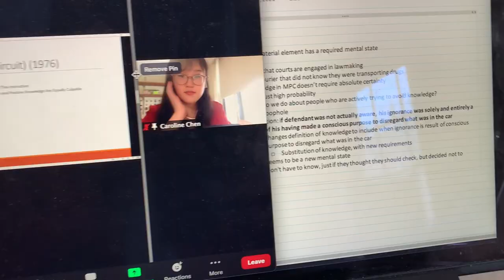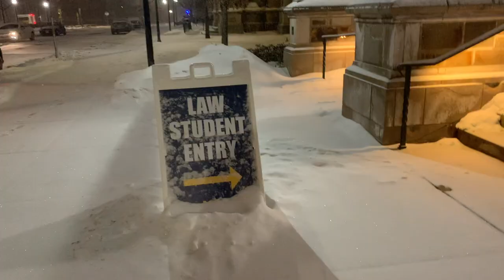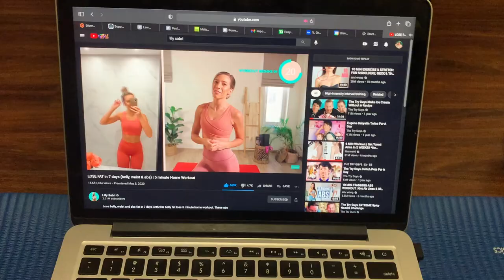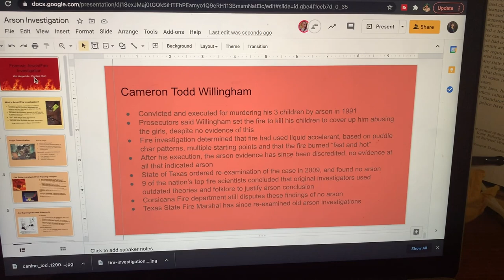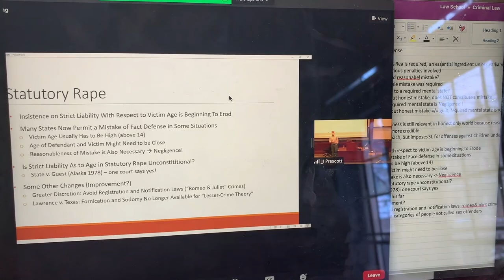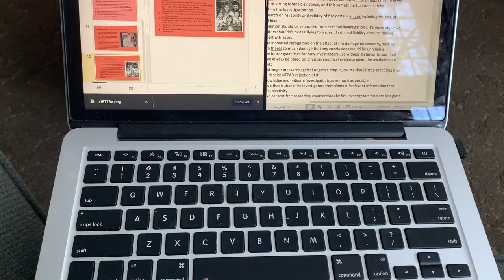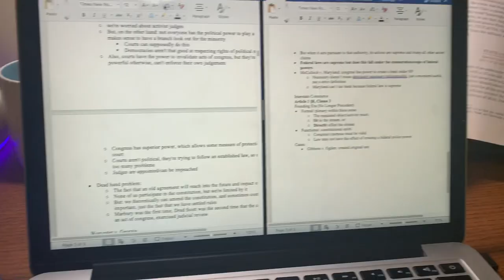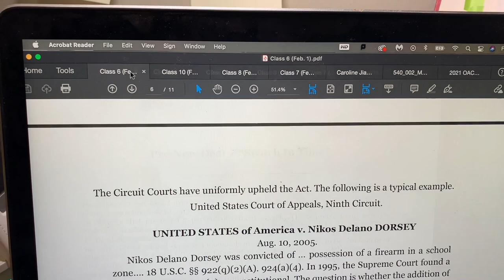LAW SCHOOL VLOG: con law midterm, networking and recovering from burnout!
LAW SCHOOL WEEK IN MY LIFE VLOG: con law midterm, networking and recovering from burnout! mental health update

Hi Everyone!

After the disaster that was the two weeks before this, last week was actually really good! I felt like I was getting back into the groove of things :) This week had a lot of commitments/deadlines/things to do and I think the structure that provided really helped. Also, I wrote my first ever law school midterm!! Constitutional law is hard!

The picture in the bottom left of thumbnail was taken by my friend Eugene, who has this wonderful podcast, the divided families podcast that everyone should check out! It covers stories on family separation

FAQ:
What law school do you go to? The University of Michigan Law School!
What undergrad did you go to? The University of Toronto! :)

1l jobs
big law jobs
law school student
law student day in my life
law school 1L
1L vlog
law student
college vlog
productive law school vlog
zoom law school
zoom vlog
1L
law school day in the life of a 1L